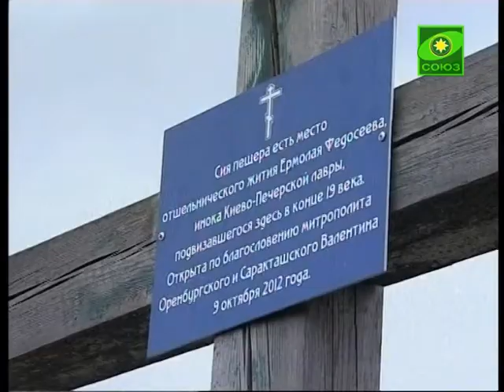Новое место для паломничества в Оренбургской епархии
По благословению митрополита Оренбургского и Саракташского Валентина епархиальная паломническая служба «Сретение» организовала экспедицию, в результате которой недалеко от границы Пономаревского и Матвеевского районов была исследована пещера. Местные жители до сих пор хранят в памяти рассказы предков о ее необычном обитателе.